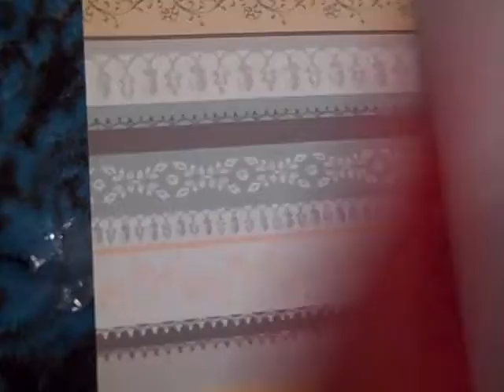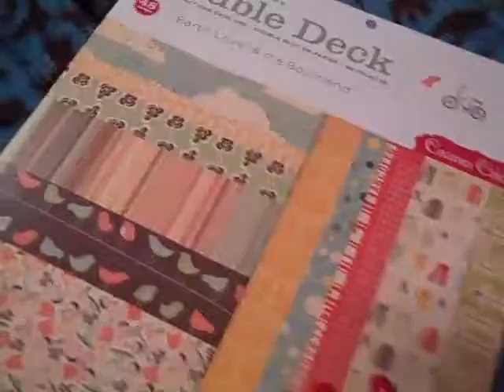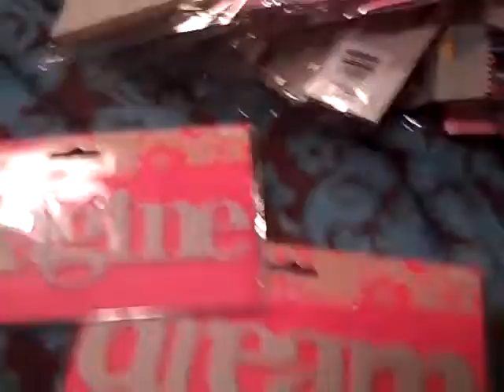My Awesome Haul 1-7-210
Guess What!!!  I found everything I was looking for and here is the video for it :)  YAYAYAY I'm sooooo Happy:)